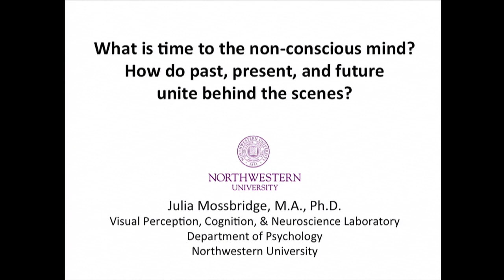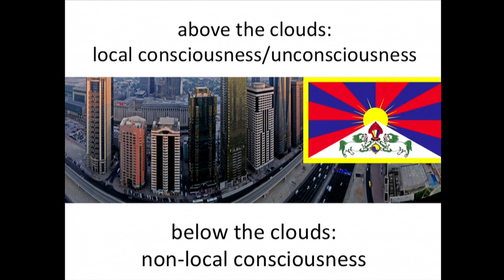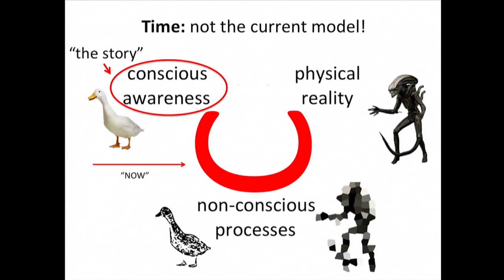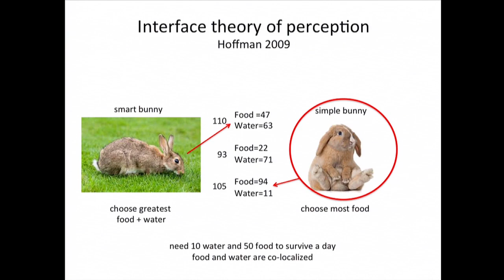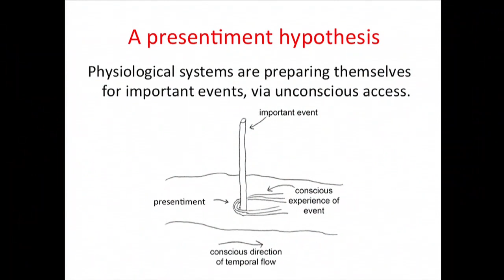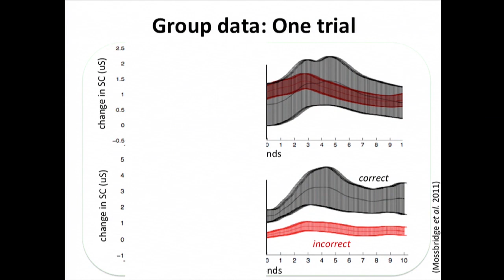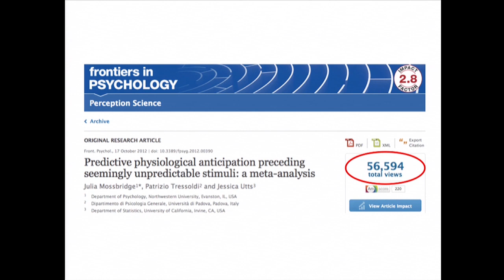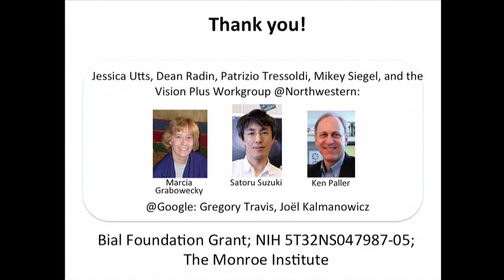What Is Time to the Unconscious Mind? - Julia Mossbridge, M.A., Ph.D.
For most of us, our everyday conscious minds feel the stream of conscious experience flowing linearly through what we call the past, present and future. But how do non-conscious mental processes interact with events that take place in time? By definition, we aren’t privy to our non-conscious minds, so to get at this question, we have to use some tricks. I will first briefly describe current neuroscientific and psychological ideas about how everyday conscious awareness creates a sense of order and temporal flow. Then we will delve into the methods used to examine how non-conscious processes interact with events, and how the results of such experiments can inform our understanding about the nature of reality and time. Specifically, I will describe the methods and implications of experiments examining non-conscious “time bending” (i.e., differences between our everyday conscious version of time and the versions accessed by non-conscious processes), including presentiment/precognition experiments and their implications. Finally, I will discuss a new model describing how the so-called past, present, and future collapse under the influence non-conscious processing. Taken from another point of view, this model also addresses how the past, present, and future are manufactured for use by everyday conscious processes.

Julia Mossbridge is a Staff Scientist and the Director of the Innovation Lab at the Institute of Noetic Sciences (IONS), the Science Director at Focus@Will Labs, and a Visiting Scholar in Psychology at Northwestern University. She seeks to understand how time is perceived by the conscious and subconscious minds. She is honored to be the 2014 winner of the Charles Honorton Integrative Contributions award.